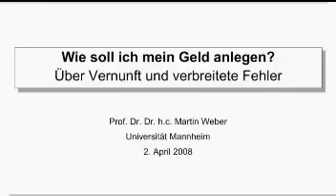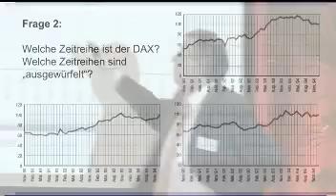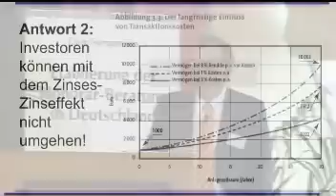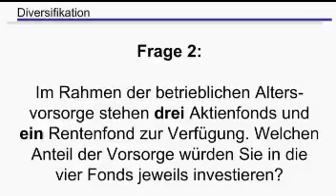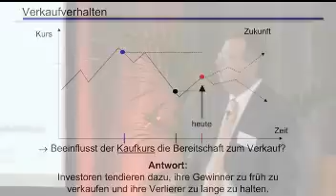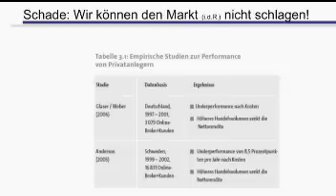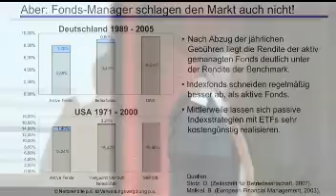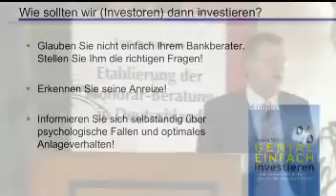HonorarberaterTV: Vermeidbare Fehler bei der Geldanlage - Prof. Dr. Dr. h.c. Martin Weber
Vermeidbare Fehler bei der Geldanlage - Prof. Weber bei  VDH Kongress in Hamburg im Jahr 2008.